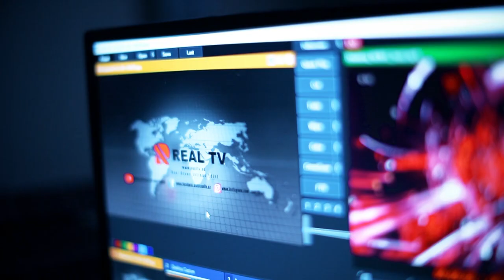Bayrağımız azad torpaqlarda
Sərhədlərimizin bərpası tarixi uğurumuzdur